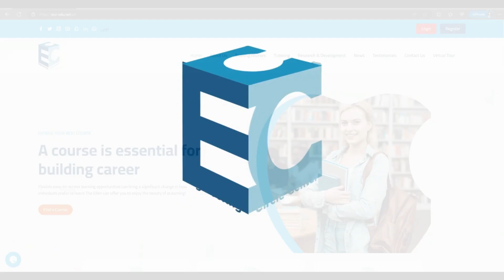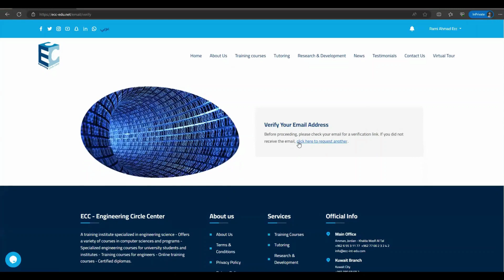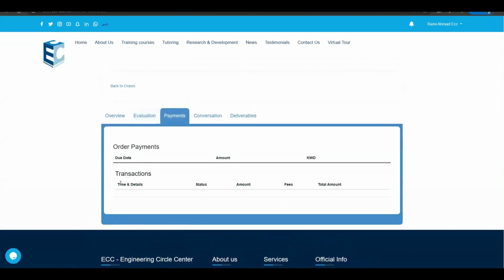سجل الآن عن طريق موقعنا الإلكتروني وكُن أنت النجاح sign in now and be the success.